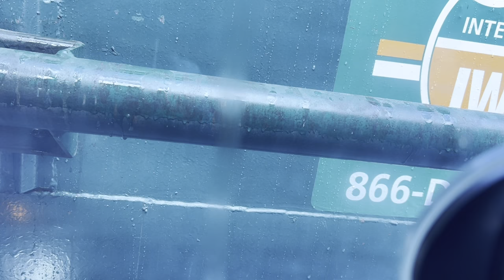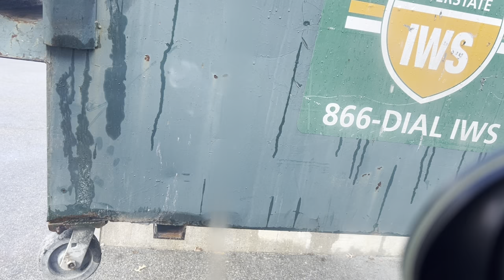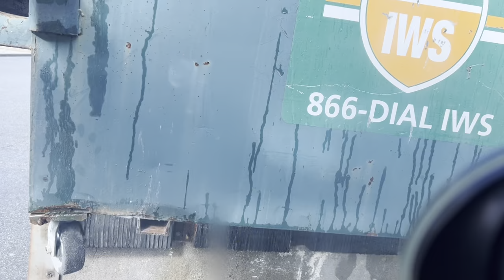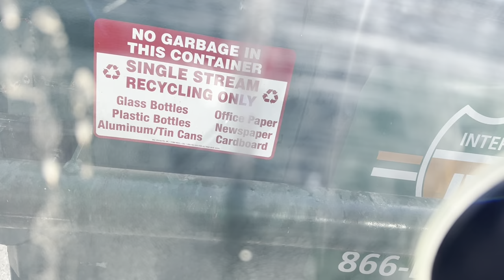Hours are disappearing ???